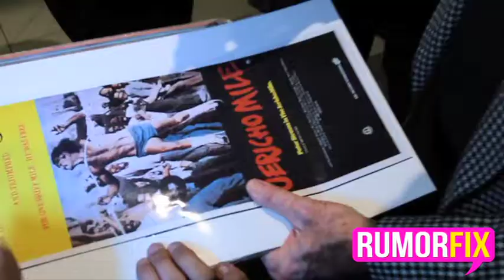Ed Lauter & Karen Black